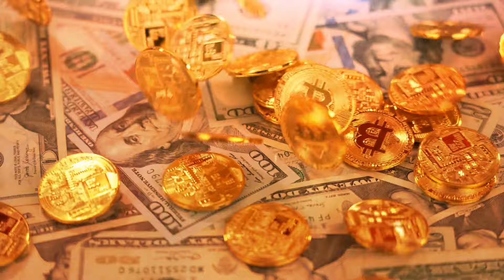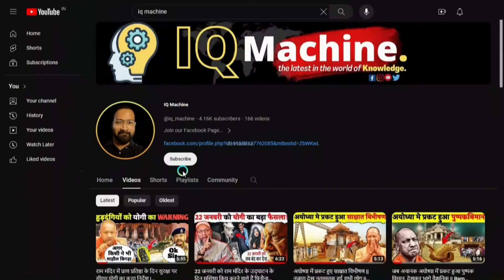सामने आया नीता अंबानी की 27वीं मंजिल का असली राज। Nita Ambani Secrets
क्यों छुपाते हैं मुकेश अंबानी नीता अंबानी के 27 में मंजिल का यह राज। Nita Ambani Secrets, Antilia

Description:
Why Ambani family live in Antilia?
Ambani family lives at Antilia 27th floor
Nita Ambani lives at Antilia's 27th-floor
nita ambani interview
Nita Ambani revealed reason why live at the 27th floor
Antilia 27th floor
Mukesh ambani ka ghar
Nita ambani house in mumbai
Nita ambani house news
Mukesh and nita ambani ghar
Antilia beauty
Antilia latest views
Antilia celebration
Mukesh ambani family live in antilia at 27th floor
Nita ambani mandir
Nita ambani news

Greetings and welcome to IQ MACHINE, Where I assemble a variety of facts-related videos. A sizable collection of amusing and facts videos can be found on the IQ MACHINE Channel. Please provide your suggestions in the comment section.

IQ MACHINE is India's best Educational Channel. We covers the latest news in politics, entertainment, Bollywood, business, and sports.